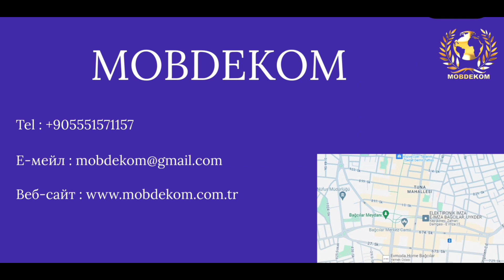Внж для граждан Украины.